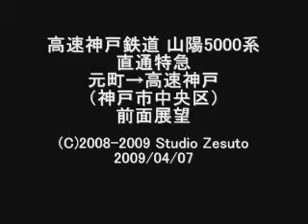神戸高速鉄道 元町→高速神戸 前面展望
出来ると思うが、やる人っているのだろうか？
阪神梅田から高速神戸で阪急に乗り換えて
思いっきり逆戻りする人？ｗ
（運賃が無駄に必要になるだけだろうが）

西元町駅は阪神電鉄側のみの駅です。

タイトルテロップが一部間違っていますが
タグの神戸高速鉄道が正確な表記名です。